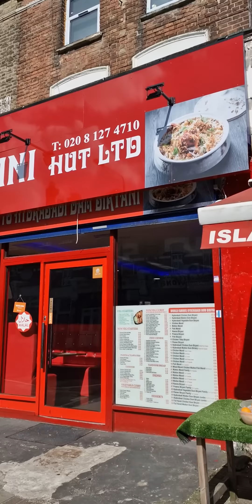Hyderabadi Biryani shops facts duet #food kumbhmelaprayagraj East Ham London United Kingdom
Hyderabadi Biryani shops in East Ham London United Kingdom ABOUT  CHANNEL-
About